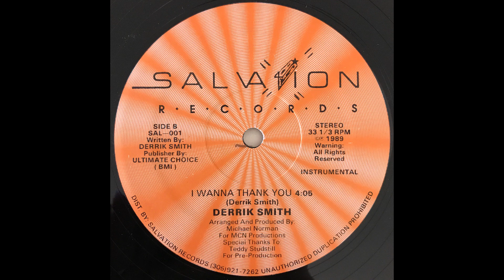Derrik Smith - I Wanna Thank You Instrumental (1989 Salvation Records)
Unknown dreamy late night modern soul head nodding instrumental. Enjoy!